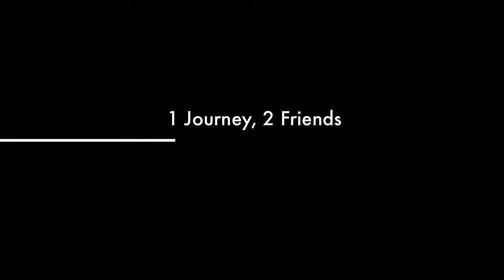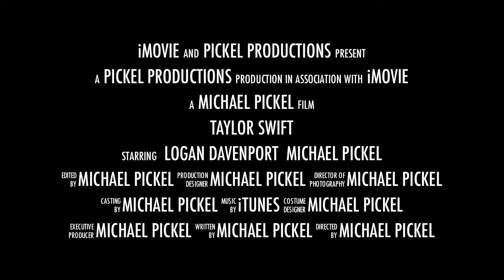Taylor Swift Trailer Austin, Texas October 26, 2011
preview of my video to the taylor swift concert